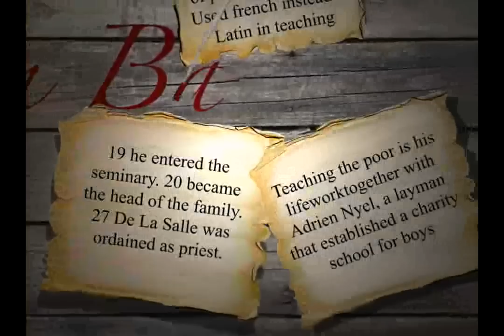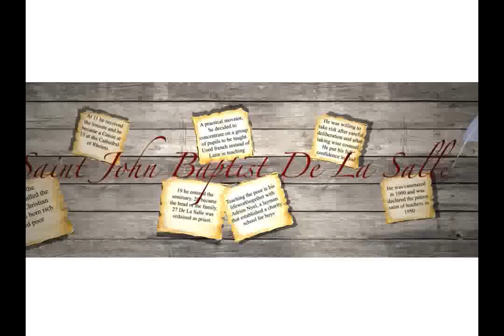De La Salle story DLS-CSB MMA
A video for CSB Life project as made by the students of block FMA8, ID number 111.

Edited by Iar Arondaing.